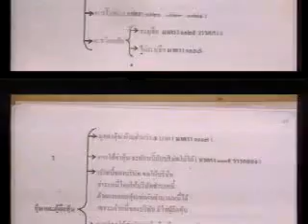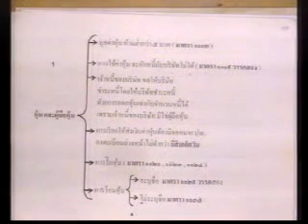หุ้นส่วน-บริษัท (10/12) เทอม1/2558 Sec2 รามฯ